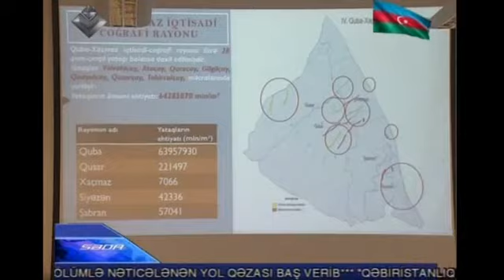Ölkə ərazisində sənaye potensialı olan 228 qeyri-filiz yatağı var - Lider TV